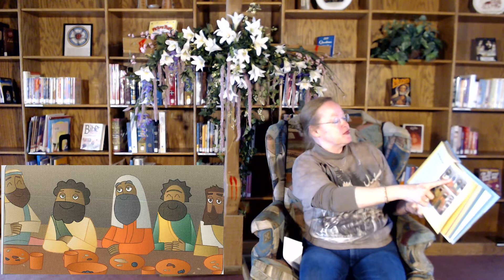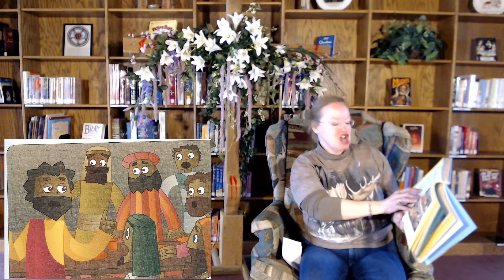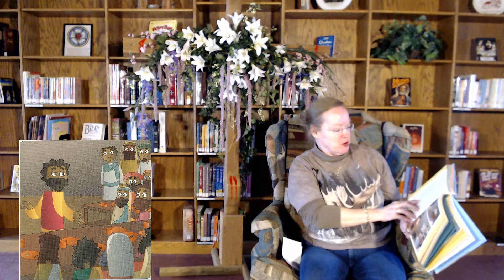Toni's Children's bible reading for 5/17/2020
Enjoy this week's bible story as Toni reads from the "Whirl Story Bible."  Today's reading is from John 14:15-21 and can be found on page 378 in your Whirl bible.  Sit back and enjoy Toni's reading and songs for today.